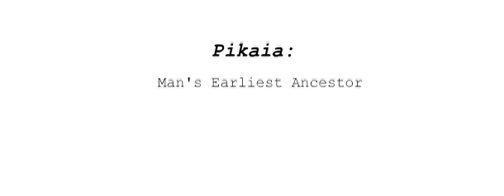Earliest human ancestor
It may be hard to see the family resemblance, but based on their discovery of Pikaia gracilens fossils, found only in British Columbia's Burgess Shale, scientists recently determined that the earliest known human ancestor was a fish-like creature.

In this whimsical animation, British Columbia Magazine illustrator Paul Zwolak shares his take on our evolution from marine life to modern human.

To learn more about Pikaia visit bcmag.ca (click STORIES and search "Pikaia"). For more of Paul Zwolak's incredible illustrations